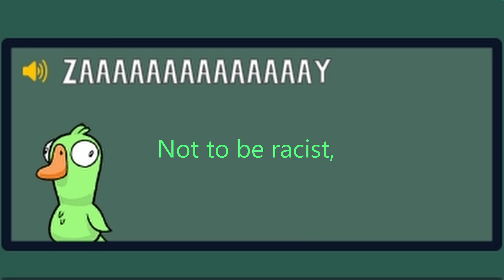Goose Goose Duck: "Thanks for that lunch"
00:00 "Thanks for that lunch"
03:45 I can't stop screwing up
12:19 I discover cameras and that's literally it
14:30 A very confusing round

Kat's Cafe flocks to Goose Goose Duck! How will we apply our Among Us experience?

(Yes, my microphone is still fairly quiet. I'll fix that ASAP.)